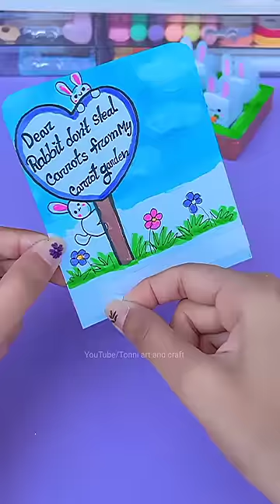🐰🥕Don't steal my carrot